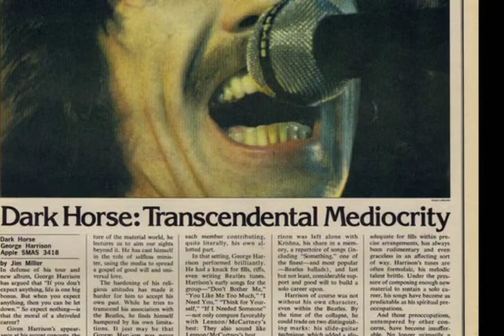George Harrison - Dark Horse Era 1974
Excerpt from the Scorsese documentary'living in the material world'